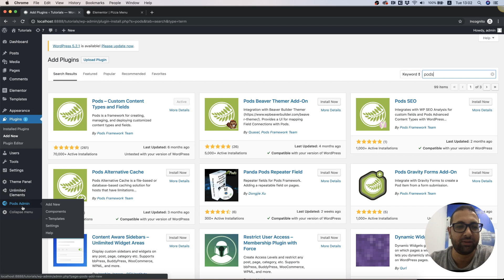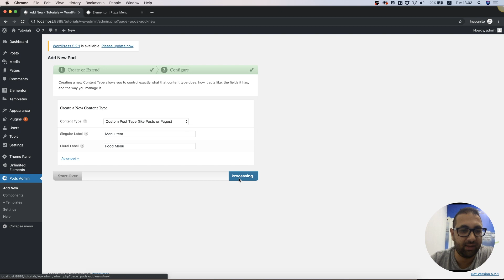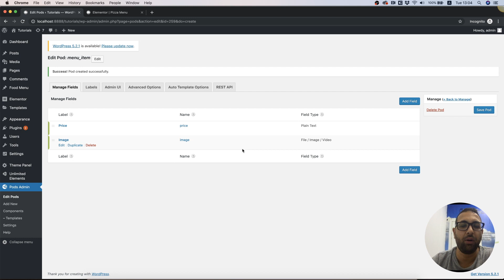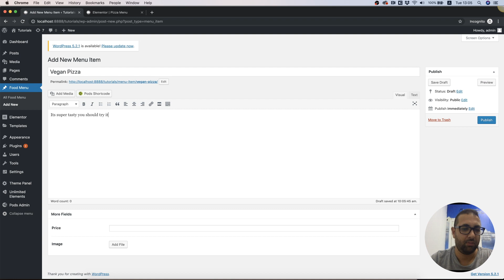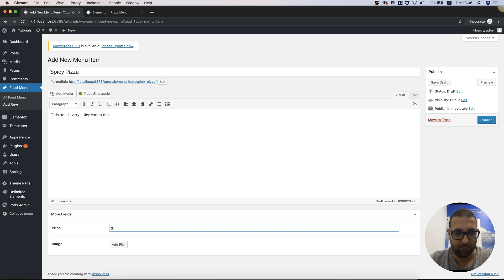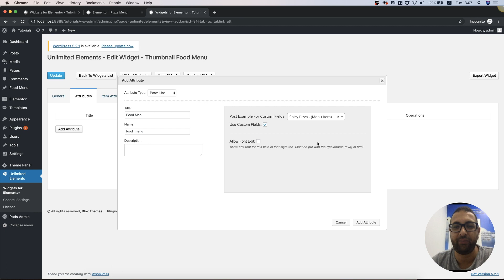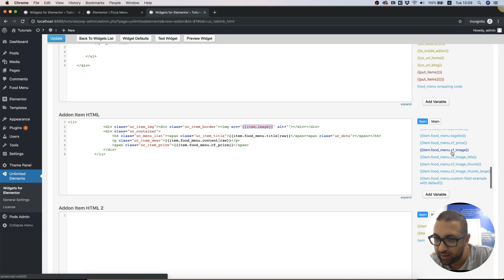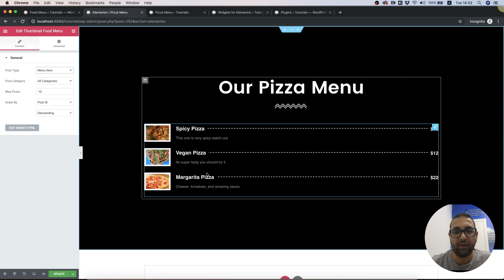New Feature: Unlimited Elements now Supports Pods Plugin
Pods plugin is a WordPress plugin that allows you to create custom post types with custom post fields. From today Unlimited Elements now supports using custom post types created with pods inside of its widgets. Custom post types can be used for many reasons and situations and in this video i will show an example of a restaurant website that wants to use PODS + Unlimited Elements to manage the food menus on the website.